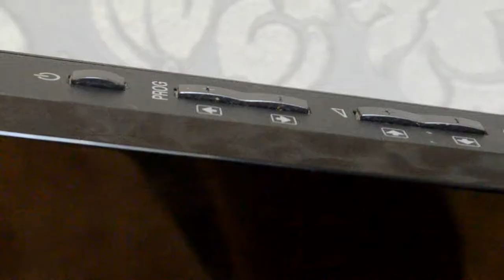Самые грязные места в доме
Самые грязные места в доме: мышка, клавиатура, мобильный, углы, дверные ручки, плафоны ламп, сиденье унитаза, выключатели света, тапочки, пол, вентиляционная решетка. Регулярно очищайте самые грязные места в квартире.